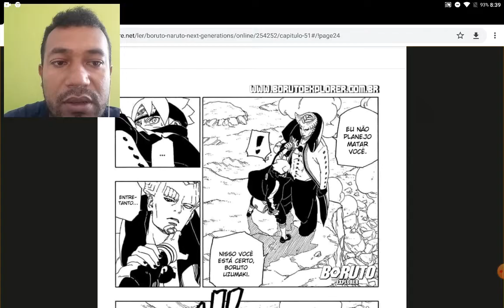NOVA TRANSFORMAÇÃO E MORTE DE NARUTO | Tudo sobre o Hokage mais poderoso de Konoha no novo Mangá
Na verdade, no capítulo mais recente do Mangá, veremos que Naruto enfim foi capaz de alcançar um novo nível de poder ao mostrar sua nova transformação. A novidade deixou os fãs atônitos, e os mais talentosos correram para produzir suas homenagens ilustradas.